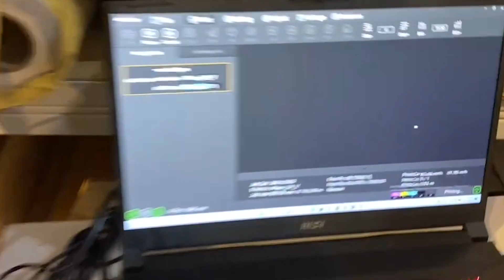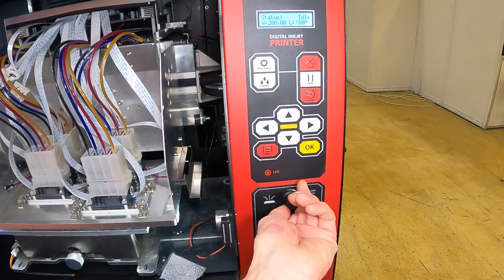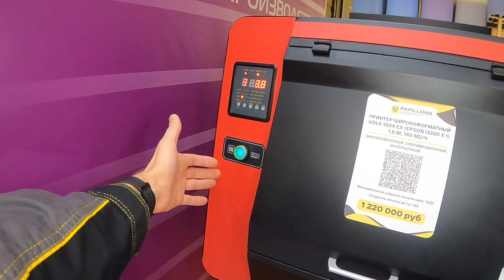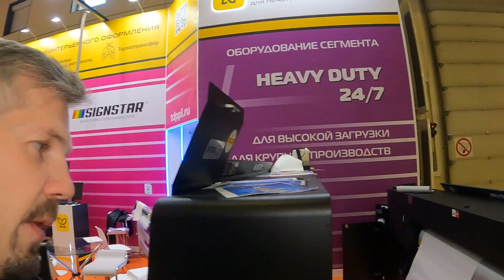Обзор экосольвентного принтера Volk EX 1804. Настоящий хеви дьюти станок для серьёзного производства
Максимальная скорость до 140 м2/ч и продаваемое качество уже в стоковых 130 м2/ч, четыре современные печатающие головки Epson i3200, высочайшая яркость и натуральная цветопередача на любом материале — этот принтер задал новую планку того, каким должно быть серьёзное оборудование для широкоформатной печати. Встречайте наши новый экосольвентный/сублимационный принтер Volk EX 1804: хит выставки «Реклама-2023», хит продаж и просто лучший за свою цену принтер на рынке. Вот чем он порадовал своих владельцев:

1. Четыре печатающие головки, расположенные в шахматном порядке, позволяют выжимать из этого принтера реальные 130-140 м2/ч. Притом, с такой скоростью Volk EX спокойно работает с большинством материалов и может печатать в потоковом режиме. Если к вам часто приходят клиенты, которым нужно было запечатать пару роликов материала ещё месяц назад — то с такой машиной вы их точно не подведёте.

2. Парковочный узел Volk EX 1804 спроектирован так, чтобы при работе и обслуживании с этой машиной было минимум проблем. В нём удобно абсолютно всё: от надёжно фиксирующейся крышки люка и фонарика внутри до ручного привода у капа парковки.

3. Надёжное брендовое железо из Японии, Италии и Китая серьёзно увеличивает продолжительность жизни принтера. Кроме того, в нём реализована масса удобных фишек, вроде возможности поднимать прижимные ролики по отдельности (а не подкладывать под них пластик или бумажки) или двух отбойников по обе стороны каретки.

4. Действительно мощная сушка с двумя рядами ИК ламп и мощными вентиляторами идеально работает даже на максимальных скоростях печати. Если в Volk EX 1804 залиты качественные чернила, вроде Jet-Line Eco i3200 HQ, то после печати на этом принтере они не смазываются, не плывут и не склеиваются в рулоне.

5. Просторный вакуумный стол Volk EX 1804 может похвастаться не только хорошим прижимом с достойными зонами пред- и постпечатного нагрева. Этот стол оснащён системой тонкой калибровки горизонта поверхности, что позволяет инженеру точно настроить его для максимального качества печати. Заметим, что такое решение реализовано только на нашем принтере — на аналогичных машинах его просто нет.

6. Практически весь принтер (за исключением подмотчика) питается от одной вилки. Это реально удобно, потому что не нужно беспокоиться о куче кабелей или разбираться, какой из них куда ведёт в «косичке». Важно понимать, что потребление этой серьёзной машины тоже серьёзное: простой шестнадцатиамперной розетки ему для комфортной работы хватать не будет.

7. Огромные чернильные баки с гирконовыми датчиками уровня и запорными механизмами позволяют легко перезаряжать принтер Volk EX 1804 с печати на одной голове до «четырёхголового» режима. В целом чернильный тракт этого принтера достаточно простой, поэтому и обслужить его достаточно просто.

В целом широкоформатный экосольвентный/сублимационный принтер Volk EX 1804 порадует как бывалых печатников, так и масштабирующихся новичков. С этим плоттером выражение «скоростная печать» действительно заиграет новыми сочными и точными красками. Узнать подробнее об этом принтере, заказать демонстрацию или купить его вы можете на нашем сайте.